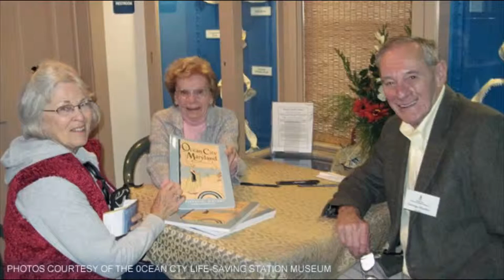Arts & Times Spring 2012 -5- Ocean CIty Life-Saving Station Museum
Cultural Attractions - The Ocean City Life-Saving Station Museum can be found at the southern most end of Ocean City's famous boardwalk.